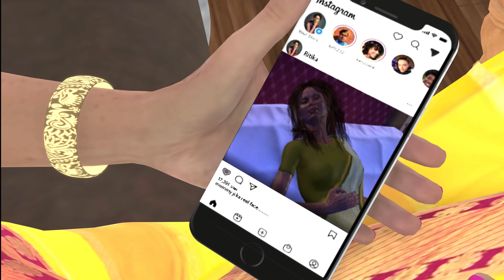KAHANI:Makeup wali saas|saas Bahu|jadui masti tv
KAHANI: Makeup wali saas | saas Bahu | kali bahu | bechari bahu| jadui masti tv.

Hey Welcome to Our Jadui masti tv channel.
Enjoy watching the popular saas Bahu stories and sas Bahu kahani.
We are always Happy to have hear from you.
Please share your feedback in the comment box and please follow the "YOUTUBE GUIDELINES" before comment.